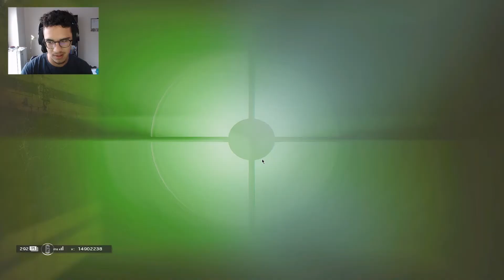Opening Alpha Pack (including Sugar Fright) Rainbow Six Siege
Regular & Sugar Fright Alpha Pack opening

ZaniC opens up all of his alpha packs including some sugar fright alpha packs - possibly for the last time... ever?

Welcome to another video. This week's video is pretty straight forward and ZaniC knows all of you peeps will love it. Opening up all of ZaniC's saved up alpha packs including some exclusive rainbow six siege Halloween sugar fright packs!

I pack some awesome legendarys in the regular alpha packs and some awesome headgears in the sugar fright packs. Overall, lots of chances for things like black ice and some time to see some of the "newer" items added to the alpha packs.